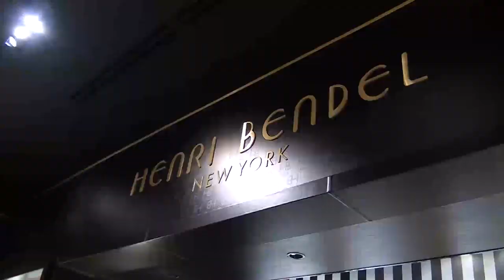Henri Bendel opens at Fashion Show Las Vegas!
Fashion Show in Las Vegas was bursting with excitement as Henri Bendel opened its doors... Check out the sites and sounds of the grand opening celebration, featuring actress Lucy Hale - a self proclaimed Bendel girl!